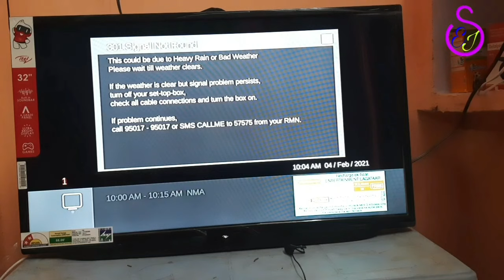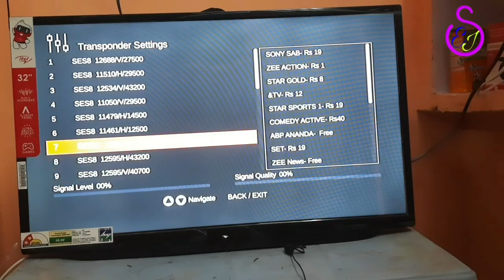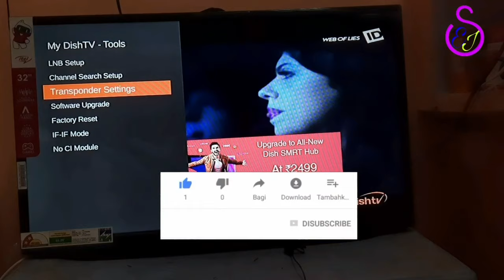DishTV ka signal kaise dekhen | dish tv ka signal nahi aa raha hai | how to check signal of dishtv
is video me maine bataya hai ki kis tarah aap apne dish tv ka signal dekh sakte hai,aur bhi isi tarah ki video dekhne ke liye mere is channel shivam electric jugad ko subscribe jarur kar lijiye.